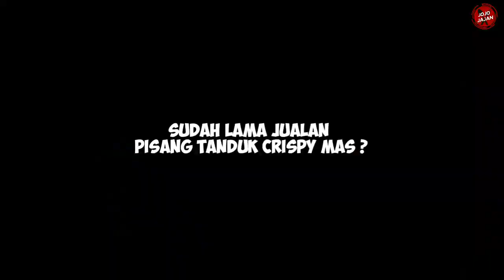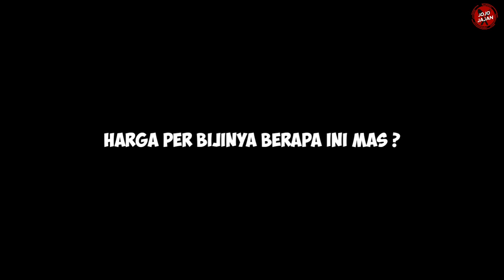HEBAT !! CUMA JUALAN PISANG TANDUK DIGORENG CRISPY, OMZET TEMBUS 10 JUTA / MINGGU - IDE USAHA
LARIS BANGET. PISANG TANDUK GORENG CRISPY INI BEROMZET 10 JUTA / MINGGU - IDE USAHA

📍 Depot Pisang Tanduk
      Jl Tentara Pelajar
     (Depan SDN Jomblang 1)
     Semarang

Jam Buka :
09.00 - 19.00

Harga :
Rp 2.500 / pc

ide jualan
ide jualan makanan
ide jualan modal kecil
inspirasi kuliner
inspirasi kuliner kekinian
inspirasi kuliner modal kecil
inspirasi kuliner untuk usaha
inspirasi kuliner untuk jualan
kuliner semarang
jajanan semarang
wisata kuliner semarang
kawan dapur
jajan ranger
tarjo kucingan
jojo jajan
pisang goreng
pisang goreng crispy
pisang goreng madu
pisang goreng kekinian
pisang goreng wijen
pisang goreng pontianak
pisang goreng tanduk
pisang goreng tanduk crispy
pisang goreng tanduk manggarai
pisang goreng tanduk viral
pisang goreng tanduk kekinian
pisang goreng tanduk keju
pisang goreng tanduk coklat keju
pisang goreng tanduk madu
pisang goreng tanduk sukabumi
pisang goreng tanduk bandung
pisang goreng tanduk resep
ide usaha
ide jualan
ide jualan makanan
inspirasi kuliner
inspirasi kuliner kekinian
kuliner semarang
jajanan semarang
wisata kuliner semarang
kawan dapur
jajan ranger
tarjo kucingan
jojo jajan
pisang goreng
pisang goreng crispy
pisang goreng madu
pisang goreng kekinian
pisang goreng wijen
pisang goreng pontianak
pisang goreng tanduk
ide usaha
ide jualan
ide jualan makanan
inspirasi kuliner
inspirasi kuliner kekinian